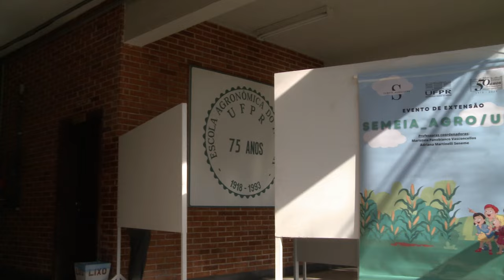Projeto da UFPR aproxima crianças do conhecimento da Agricultura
De onde vem o alimento que muitas vezes já chega embalado em casa?

Uma ação educativa feita pela UFPR em parceria com a prefeitura municipal de Curitiba levou um grupo de estudantes do ensino fundamental para conhecer a importância da agricultura no nosso dia a dia. A importante relação entre sustentabilidade e agricultura é um dos temas que guiam essa jornada de aprendizado.

O Semeia Agro faz parte de um projeto de extensão do Setor de Ciências Agrárias. Estudantes da extensão acadêmica também participam ativamente do projeto e explicam a importância dele tanto para a educação das crianças quanto para o próprio desenvolvimento da profissão.

O projeto lança sementes de esperança para um futuro regado com o cuidado de uma nova geração que já
sabe a importância da alimentação e da preservação.